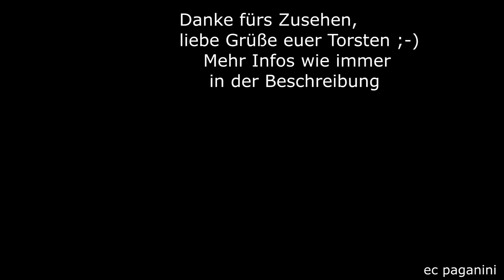Zwei Zugkreuzungen im Gebirge! "Red Bull" trifft auf anderen Güterzug und Doppel-Railjet im Anschluß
Heute nehme ich euch wieder einmal mit zum Arlberg an die Arlbergbahn Westrampe im Klostertal.
Am Bahnhof Dalaas hat sich die Bahntrasse bereits weit hinauf gearbeitet, der Talboden liegt hier deutlich tiefer. Zwei Brücken an den beiden Einfahrten des Bahnhofes lassen schöne Beobachtungen des Eisenbahnverkehres zu.
Um die Mittagszeit erwartete ich eigentlich den Güterzug, der sich immer im "Mittagsloch" zeigte. Zum Besuchszeitpunkt herrschte hier noch der zweistündliche Takt der Fenrverkehrszüge (schon meist Railjets), verdichtet durch einige IC, OIC und EC. Um die Mittagszeit gab es ein zweistündliches Loch, welches gerne durch Güterverkehr gefüllt wurde.
An der Signalstellung in Richtung Bludenz erkannte ich, dass vom Berg etwas zu erwarten wäre- hier kam ein Lokzug aus Richtung Landeck gefahren.
Überrascht wurde ich dann später durch den "Red Bull" Containerzug nach Wolfurt, der seit einiger Zeit den großen Umweg über München - Kufstein - Innsbruck nimmt.
Der fuhr früher einmal über die Gäubahn oder sogar per Diesel via Südbahn!
Vielleicht sehen wir ihn bald wieder dort? Schauen wir mal...
Eigentlich war ich nicht glücklich mit dem Zug, denn der bald entgegenkommende Güterzug aus Bludenz war ja beinahe zugefahren worden. Im Nachhinein finde ich die Aufnahme gar nicht schlecht, denn es wurde dennoch eine beeindruckende Aufnahme, weil man den zweiten Güterzug doch gut erleben kann.
Der Containerzug startete aber nicht nach dem Güterzug- der Railjet 167/567
war bereits in Bludenz gestartet! Die Kreuzung fand also hier statt...
Schnell zur West-Seite des Bahnhofes, an der man das schöne
fast 100 Meter lange Hölltobelviadukt schön sehen kann!
Hier konnte ich dann den beeindruckenden Doppel-Railjet RJ 167/567
aufnehmen. Die führende Garnitur ist der RJ 567 Bregenz - Wien, die zweite läuft als RJ 167 von Zürich nach Wien. Nachdem der Railjet über die Weichen des Dalaaser Bahnhofes gerumpelt ist, starten die beiden 1116 mit dem Red Bull wieder.
Die ganze Szenerie erinnert eher an eine Modellbahn, der engen Gleisbögen und Kunstbauten wegen. Auf der Arlbergbahn kann man das aber ganz in Echt erleben :-)
Meine Aufnahme habe ich am 04.November 2016 angefertigt.
Kurz darauf im Dezember 2016 wurden die letzten verbliebenen (O)IC zu Railjets umgewandelt und endlich der Stundentakt eingeführt.
Das bekannte Zugpaar IC 118/119 "Bodensee" stellt seitdem mit den EC 163/164 "Transalpin" die letzten klassischen Schnellzüge am Arlberg dar, die keine Railjets sind (von den Nachtzügen mal abgesehen).
Viel Spaß mit dem Betrieb in den Alpen, liebe Grüße euer Torsten!